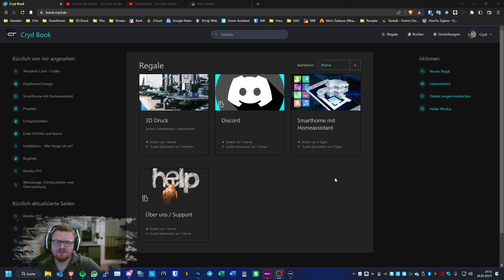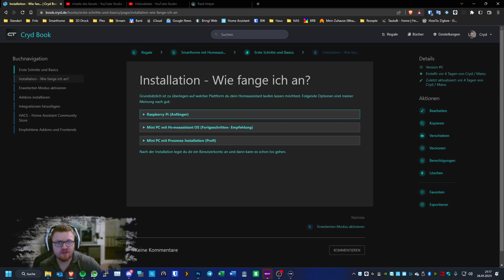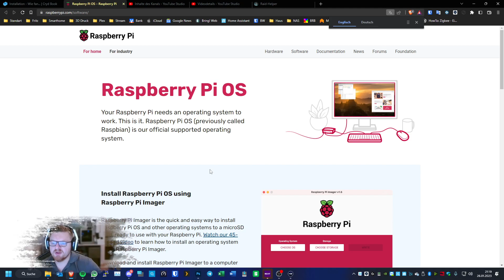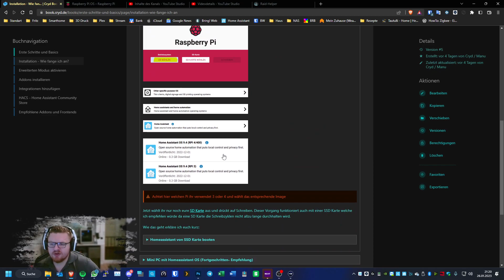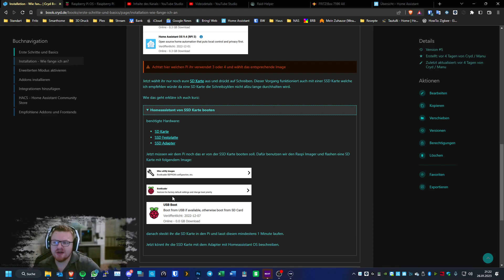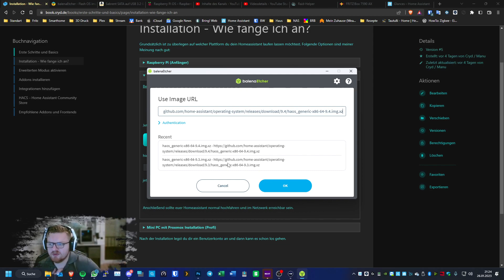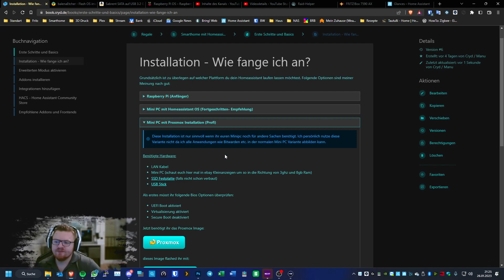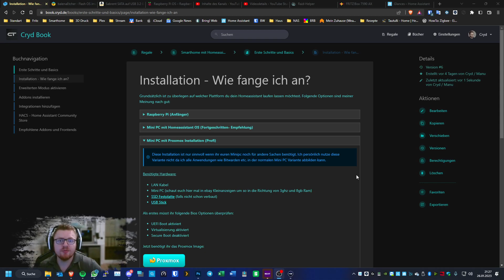Installation - Pi / Minipc oder Proxmox? - was ist das richtige für mich?